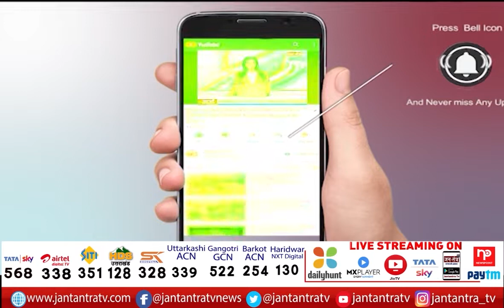UP Congress Baithak | UP Assembly Election | Congress Meeting | Sonia Gandhi | JTv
About Video:
यूपी विधानसभा चुनाव को लेकर आज सोनिया गांधी की अध्यक्षता में होगी कांग्रेस CEC  की अहम बैठक

In This Video:
UP Congress Baithak
UP Assembly Election
Congress Meeting
Sonia Gandhi
UP Election
Congress CEC Meeting
Important meeting of Congress
CEC under chairmanship of Sonia Gandhi today
CEC regarding the UP assembly elections
 UP assembly elections congress